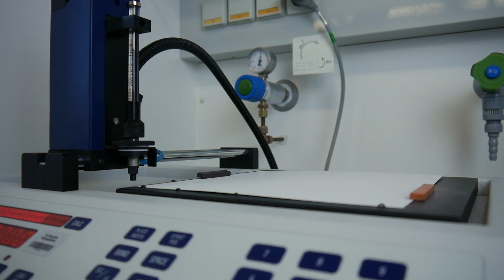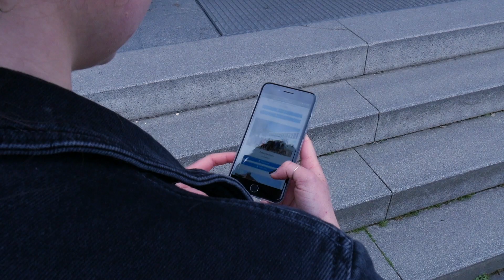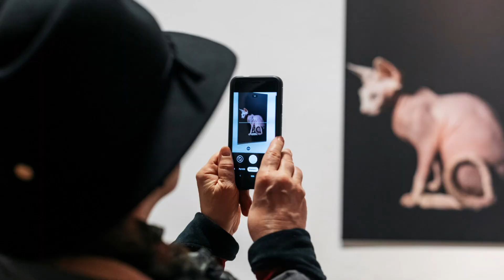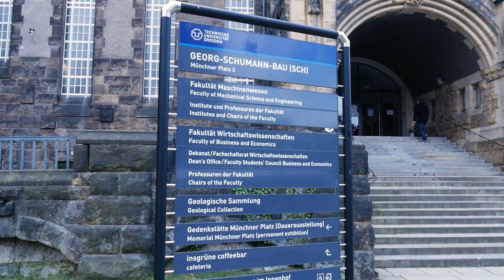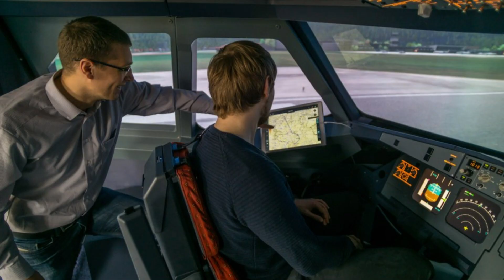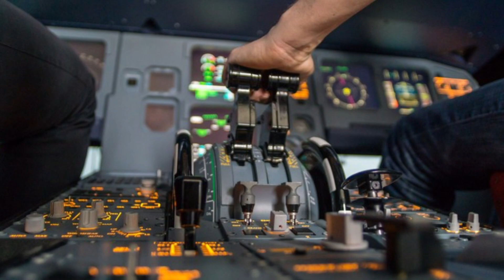Campusrundgang an der TU Dresden – Teil 1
Lernt die TU Dresden kennen und folgt Studentin Sophie über den Campus!
Die Universitätsgebäude erstrecken sich über die gesamte Stadt, der Hauptcampus liegt südlich des Stadtzentrums von Dresden und umfasst zum Beispiel das Hörsaalzentrum, die alte Mensa, das Universitätssportzentrum und die Altana-Galerie. Wenn ihr die Technische Universität Dresden vor Ort erleben wollt, findet ihr alle Angebote zum „Uni testen“

Unsere Stationen:

00:00 Start am Hörsaalzentrum
00:53 Neubau Chemie
01:28 Haus der Studierenden
02:23 Cafeteria Zebradiele und Alte Mensa
04:00 Sportstätten der TU Dresden
04:38 Fakultät Informatik
05:25 Senkgarten am Barkhausen-Bau
06:21 Altana-Galerie im Görges-Bau
07:23 Georg-Schumann-Bau
08:28 Bio-Mensa U-Boot und Potthoff-Bau
10:08 Universitätsbibliothek SLUB
10:59 Fakultät Biologie
11:42 Ende am Bürogebäude Zellescher Weg

Fotos: Crispin-Iven Mokry, Nils Eisfeld, Florian Bieler, Michael Kretzschmar
Film: Laura Jähnert / Karl J. Donath / TU Dresden